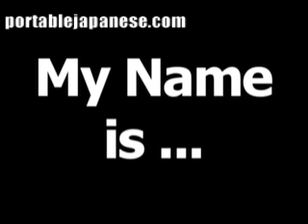Japanese phrase for my name is... is watashi ha ...desu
Visit PortableJapanese.com to learn over 600 Japanese words and phrases absolutely free!